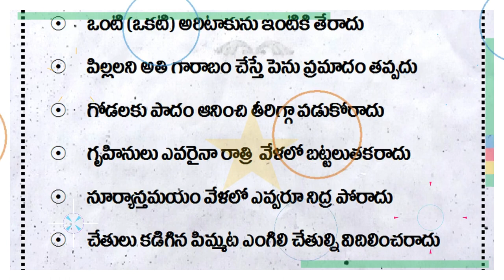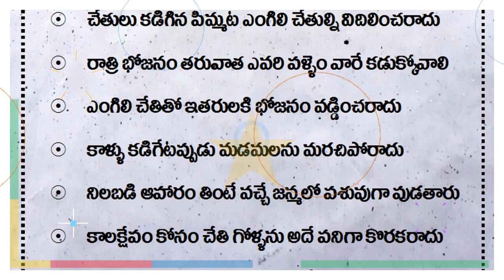ఇంటి గడపపై కూర్చుంటే బయటికి వెళ్ళేటపుడు ఒంటి అరిటాకు రాత్రి పూట బట్టలు ధర్మ సందేహాలు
ఇంటి గడపపై కూర్చుంటే
బయటికి వెళ్ళేటపుడు
ఒంటి అరిటాకు
రాత్రి పూట బట్టలు
ఎంగిలి చేతులు
నిలబడి తింటే
గోళ్లు కొరకడం
వేడినీటి స్నానం చేసేటపుడు
సోమవారం తలకు నూనె
కాలి నడకన పుణ్యక్షేత్రాలు
కసవు ఊడ్చే సమయం
ఉపవాసం ఉన్న దినాల్లో
గుమ్మడికాయ ముక్కలు
వేడి అన్నంలో గడ్డ పెరుగు
ఎంగిలి విస్తరాకులు తీస్తే
అన్నం తిన్నాక ఏం చెయ్యాలి
శవాన్ని మోస్తే ఏం లాభం
కొబ్బరి కాయ కొట్టాక
స్నానం చేసేటపుడు
ఎలా నిద్రించాలి
చన్నీటి స్నానం చేసేటపుడు
పురాణ విధానాలు
పాత పద్ధతులు
భారతీయ సంప్రదాయాలు
సనాతనధర్మం
సనాతన ఆచారాలు
ఆచారాలు అలవాట్లు
ఆచార సంప్రదాయాలు
సత్సంప్రదాయాలు
ధర్మ సందేహాలు
ధార్మిక నియమాలు
ధార్మిక సందేశాలు
సనాతనకట్టుబాట్లు
ఆధ్యాత్మిక సందేహాలు
పౌరాణిక విజ్ఞానం
పురాణ రహస్యాలు
పౌరాణిక ఆధ్యాత్మిక సూత్రాలు
తాళపత్రరహస్యాలు
ధార్మిక నియమాలు
తాళపత్రనిధి సత్యాలు
హైందవ ధర్మసూత్రాలు
హిందూ సాంప్రదాయ పద్ధతులు
నిత్యజీవిత సత్యాలు
వనితల కోసం శాస్త్ర నియమాలు
తాళపత్ర నిఘాడ రహస్యాలు
తాళపత్రనిధిధర్మసందేహాలు
తాళపత్రధార్మిక నియమాలు
తాళపత్రగ్రంధాల రహస్యాలు
తాళపత్రగ్రంథనిధి సూత్రాలు
ధార్మిక నియమ నిభందనలు
హైందవ పవిత్రచిహ్నాలు
ప్రాచీనతాళపత్రసత్యాలు
సనాతన శాస్త్రీయనియమాలు
తాళపత్రనిధితాంత్రికరహస్యాలు
పాతబడుతున్న పద్ధతులు

కేవలం కనీస అవగాహన కోసమే అన్న సంగతి
విస్మరించరాదు. ఇందులో ఏ విధమైనటువంటి వ్యక్తిగత
ఫలితాలకు గానీ, వ్యక్తిగత లావాదేవీలకు సంబంధము, బాధ్యత
లేదు. ప్రేక్షకులు విజ్ఞతతో గ్రహించి సూచనలు పాటించటమా
లేదా అన్నది వారి వారి వ్యక్తిగత నిర్ణయం. ధార్మిక విషయాలు,
వాస్తు సంగతులు, పురాణోక్తులు మనిషి నమ్మకాల మీద
ఆధారపడి ఉంటాయి. ఎవరి నమ్మకాలు వారివి.
మూడాచారాలంటూ కించపరచడం సభ్యత కాదు.

సలహాలు సూచనల ప్రకారం మాత్రమే ఉంటాయి. ఈ
కథనాలు కేవలం వీక్షకుల అవగాహన కోసమేనని
గమనించగలరు. ధృవీకరణలు కావు. మీ ఫీడ్